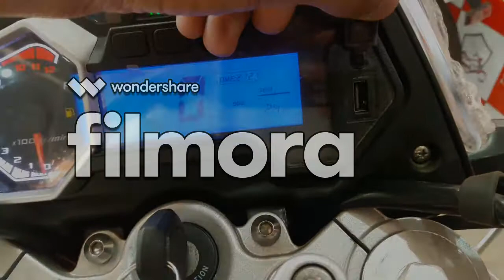RX1 Baby cyclone 2018 Model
Availabel At Sigma Motorsports (Kalma Chwk & Mclorad Road Branch) Lahore in 4 Diffrent Colurs ::)